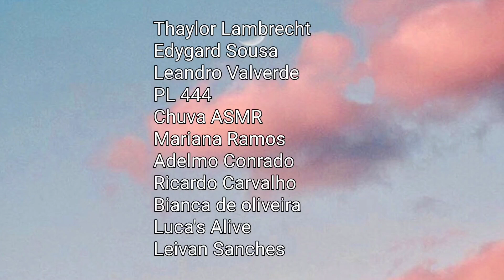ASMR COMENDO O BOLO PERSONALIZADO DO CORINTHIAS / ASMR MUKBANG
Oii meu povo lindo!
Sejam muito bem vindos a mais um vídeo aqui no nosso canal, espero que esse asmr te relaxe e que você sinta muitos arrepios .

ASMR refere-se a uma sensação agradável de parestesia ou formigamento, geralmente sentida na região do couro cabeludo, na parte de trás da cabeça ou do pescoço em resposta a algum estímulo sensorial ou visual.